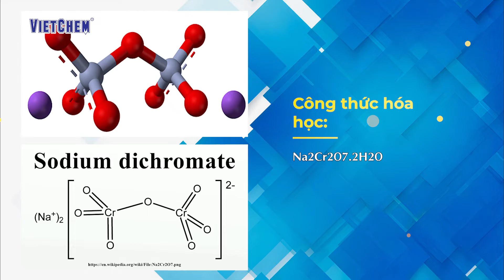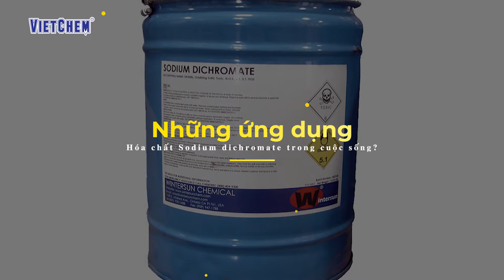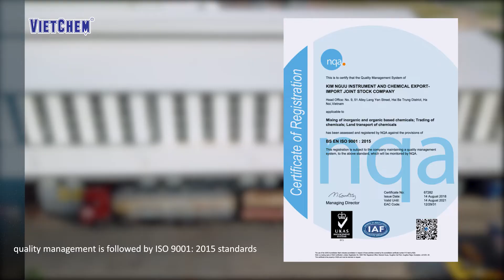Hóa chất Sodium Dichromate - Tính chất, ứng dụng, địa chỉ mua | VIETCHEM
Hóa chất Sodium Dichromate - Tính chất và ứng dụng | VIETCHEM

- Hà Nội & Các Tỉnh Miền Bắc
Địa chỉ: Số 41 phố Trạm, phường Long Biên, quận Long Biên, Tp. Hà Nội

- Hồ Chí Minh & Các Tỉnh Miền Nam
Địa chỉ: Số 43 đường số 19, P. An Phú, TP. Thủ Đức, Hồ Chí Minh

- Cần Thơ & Các Tỉnh Miền Tây
Địa chỉ: Số 55 đường 3/2, Phường Hưng Lợi, Quận Ninh Kiều, Cần Thơ